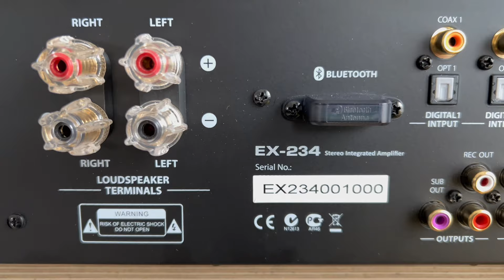BC Acoustique EX 234 / Der VOLL Verstärker - Ist das noch Budget Hi-Fi? XLR Phono Dac Bluetooth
Der Verstärker wurde von MD Sound kostenlos für dieses Video zur Verfügung gestellt. Ich werde dafür nicht bezahlt und muss den Verstärker wieder abgeben. MD Sound und BC Acoustique haben keinerlei Einfluss auf meine Meinung oder dieses Review.

Mein Review des BC Acoustique EX 234. Ein bezahlbarer Verstärker mit Vollausstattung? XLR Phono Bluetooth Dac und wie klingt das ganze?

Vielen Dank an MD Sound für die Unterstützung bei diesem Review.